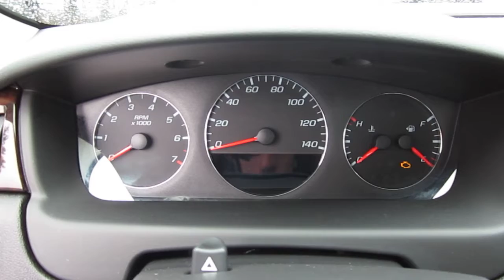2012 Chevrolet Impala LTZ, silver - Stock# 606691 - Walk around